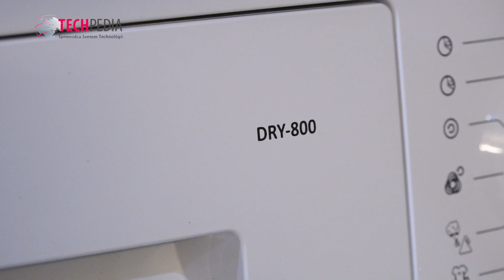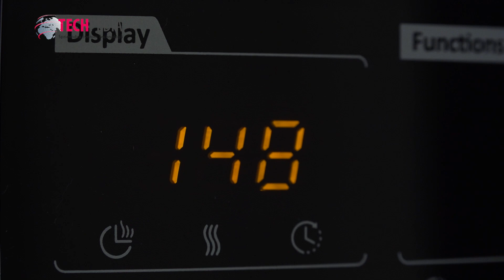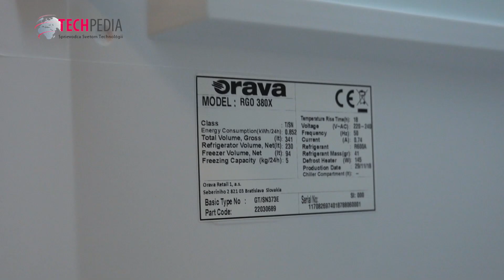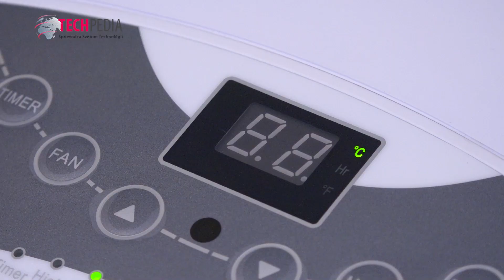Sušenie bielizne počas zimných mesiacov | Orava.eu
Sychravé jesenné dni neprajú nielen dobrej nálade, ale aj sušeniu bielizne na balkóne. V obmedzenom priestore sa neujme ani sušiak na prádlo -  vtedy môže pomôcť sušička bielizne.
Model DRY-800 vám bližšie predstavíme vo videu a s ním dalšie spotrebiče  - luxusnú chladničku, objemnú mrazničku a mobilnú klimatizáciu vhodnú aj pre alergikov.